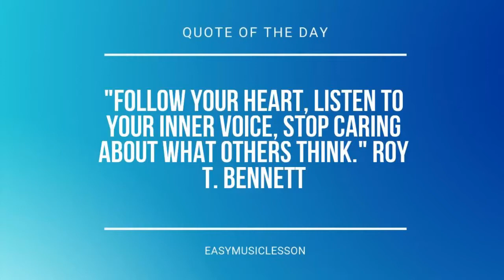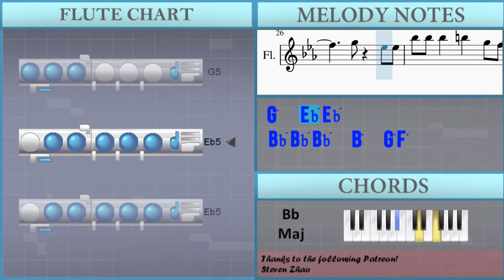SUPER EASY: How to play Grenade by Bruno Mars on Flute (Tutorial)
Comment and let us know how the videos have helped you. It keeps us going! :)The easiest way to learn how to play Grenade (SUPER EASY) by Bruno Mars on the flute. It's a flute tutorial for Grenade (SUPER EASY) by Bruno Mars.

EasyMusicLesson teaches you to play the your favorite instrument, through easy and simple animation so that you too can learn how to play Grenade (SUPER EASY) by Bruno Mars on the flute easily. A flute tutorial with visual animation graphic.

Chords of Flute arrangement:
C Min   C Min   G Min   G Min   C Min   C Min   G Min   G Maj
C Min   C Min   G Min   G Min   C Min   C Min   Ab Maj   G Maj
Eb Maj   Bb Maj   Ab Maj   Ab Maj   Bb Maj   Bb Maj   Eb Maj
G Maj   C Min   Bb Maj   Ab Maj   Ab Maj

Melody notes of Flute:
Eb5 Eb5 G4   Eb5 Eb5 G4
Eb5 Eb5 Eb5 Eb5 Eb5   F5
D5   D5   D5 C5 D5
D5 C5 D5 C5 G4
G5 G5 F5 F5 Eb5   D5 F5
F5 Eb5 Eb5 D5   C5 F5
F5 Eb5 Eb5 D5   C5 G4
Eb5 G5
G5 F5 F5 Eb5   D5 F5
F5 Eb5 Eb5 D5   D5
F5 Eb5 F5 F5 Eb5 G5
F5 F5   F5 Eb5 F5 G5
Eb5 C5
Eb5 C5
Eb5 Eb5 Eb5 Bb5 Ab5 G5 Ab5 G5
Eb5 C5
Eb5 C5
G5 F5 Eb5 C5 F5   Eb5 F5
G5   G5   G5 F5 Eb5 F5
G5   Eb5 Eb5
Bb5 Bb5 Bb5   B5   G5 F5
Eb5 C5     Eb5 F5 Eb5 G5
F5 Eb5 F5   C5
Eb5 F5 F5 F5 Eb5 G5